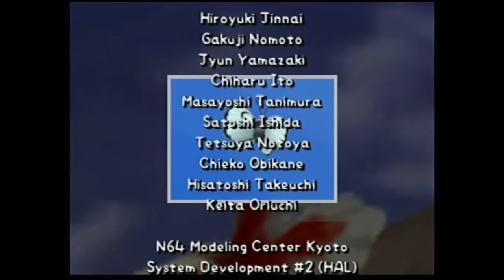Pokemon snap ep.7 :MEW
this my friends is what all Pokemon trainers, researchers and yes even photographers dream of.. mew.   the most valued and rare, the most unique and special of all Pokemon and now its our chance!